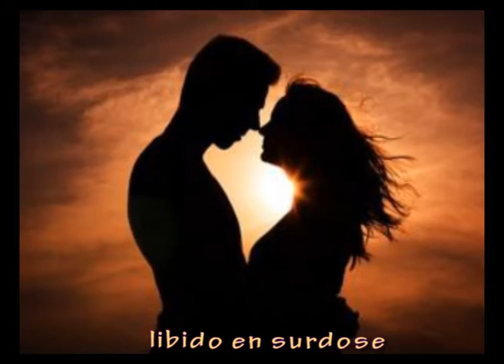libido en surdose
paroles           robert
musique         robert
arrangement  robert